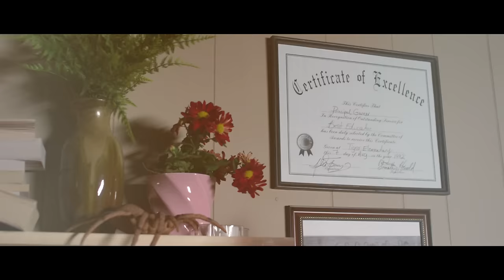DeStorm - Invincible | ft Ray William Johnson and Chester See